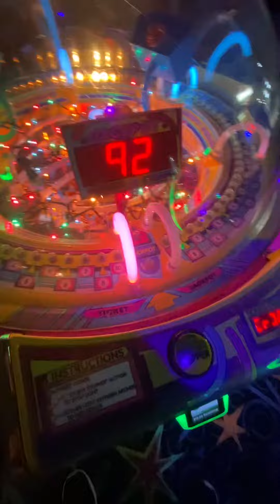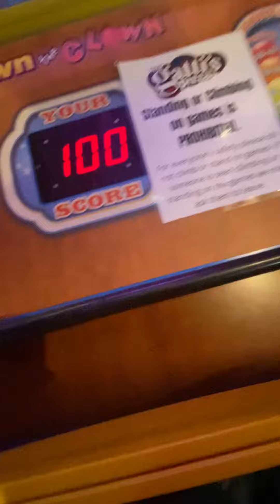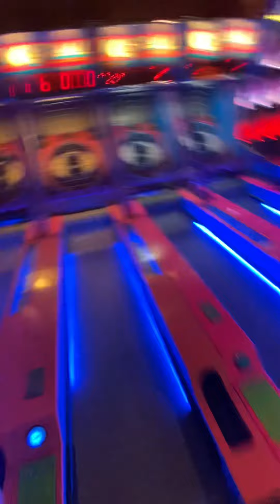Nightmare at Gatti’s Part 3